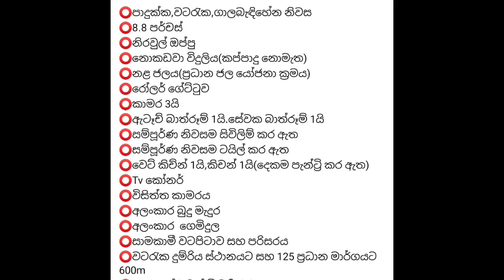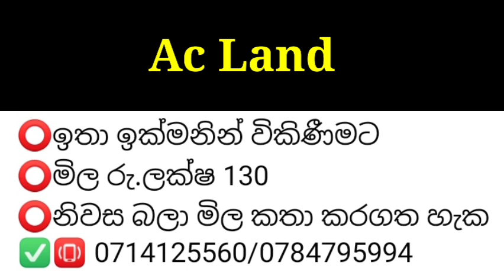ලස්සන මල් වර්ග රැසකින් පිරිච්ච වටපිටාවක් මැද තියෙන ලස්සන නිවසක් | house for sale